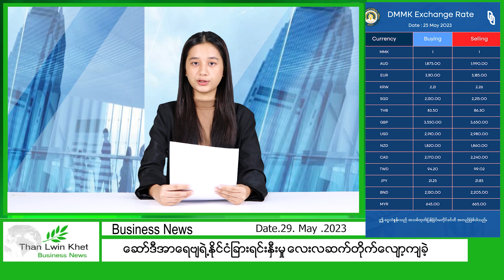မေ ၂၉ ရက်နေ့ မနက်ပိုင်းရရှိထားတဲ့ စက်သုံးဆီဈေး၊ ဆန်ဈေး၊ ရွှေဈေးနဲ့ ငွေလဲလှယ်မှု ဈေး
မေ ၂၉ ရက်နေ့ မနက်ပိုင်းရရှိထားတဲ့ စက်သုံးဆီဈေး၊ ဆန်ဈေး၊ ရွှေဈေးနဲ့ ငွေလဲလှယ်မှု ဈေးနှုန်းတွေကို တင်ဆက်ပေးလိုက်ပါတယ်။